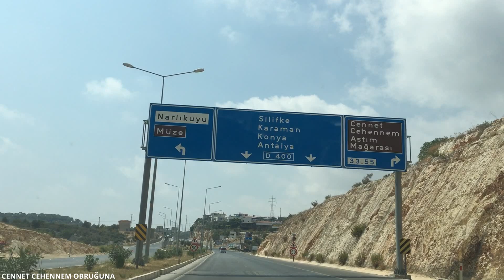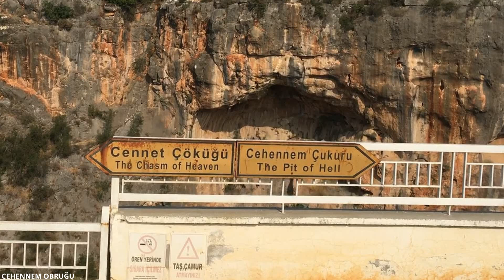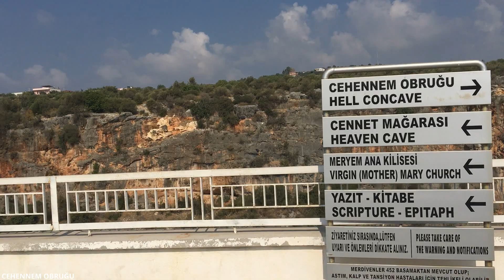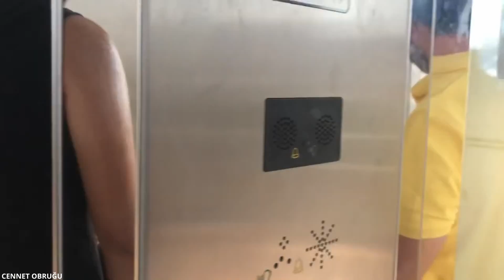CENNET CEHENNEM OBRUĞU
Cennet ve Cehennem Obrukları, Silifke ilçe merkezine 25 km uzaklıkta olup, birbiriyle yan yana bulunmaktadır. Cehennem obruğuna iniş olmazken cam terastan obruk seyredilirken, cennet çukuruna inilmektedir. Çıkışı asansörle yapılan cennet çukurunun dip kesiminde Meryem Ana kilisesi de yer almakta.